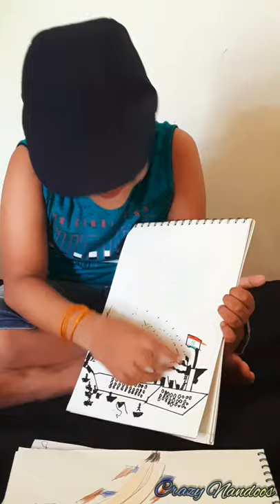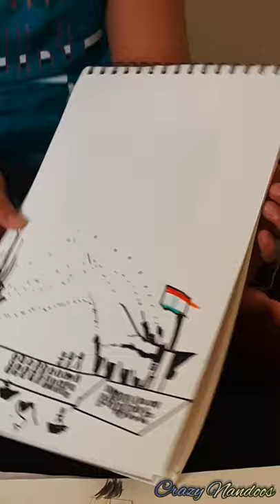Kutty painter 👨‍🎨 Paintings Part- 3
Oil pastels, Color Pencils , Sketch pens